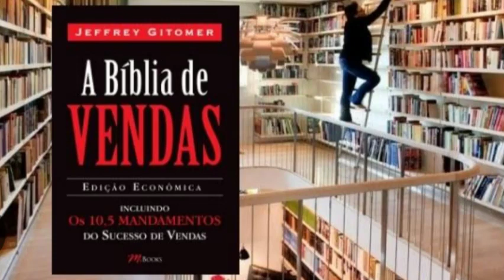audioebook A bíblia de vendas resumo completo. o manual do vendedor.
A Bíblia de Vendas oferece métodos e técnicas comprovadas que proporcionam mais vendas e clientes mais fiéis. Repleto de informações práticas e aplicáveis, oferece tudo que um vendedor precisa saber para resolver e alcançar resultados imediatos.

Quem escreveu o livro?

Gitomer escreveu treze livros, incluindo os bestsellers do New York Times, The Sales Bible e The Little Gold Book of YES! Atitude. Seu título mais bem sucedido, The Little Red Book of Selling, vendeu mais de cinco milhões de cópias em todo o mundo e foi traduzido para 14 idiomas. Também foi escolhido pelos especialistas em marketing de empresas Jack Covert e Todd Sattersten para serem listados em seu livro dos 100 melhores livros de negócios de todos os tempos. Todos os títulos da Gitomer alcançaram o n.° 1 na Amazon.com e, coletivamente, seus livros apareceram nas maiores listas de best-sellers em todo o país mais de 750 vezes. Em 16 de setembro de 2006, quatro dos títulos da Gitomer apareceram simultaneamente no best-seller do Wall Street Journal .